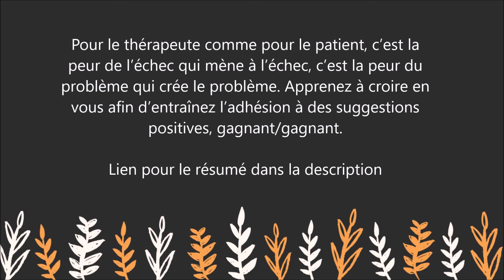Le charlatan éthique: Trente ans d'hypnose - Olivier Perrot -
Pour lire le résumé et commander le livre  " Le charlatan éthique: Trente ans d'hypnose  " sur Amazon :